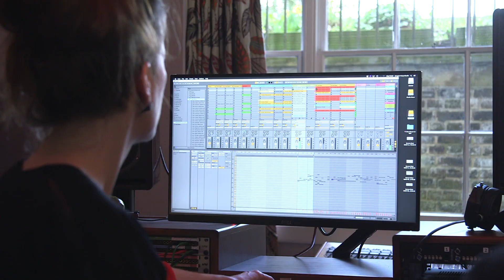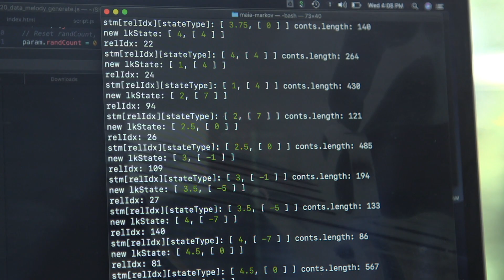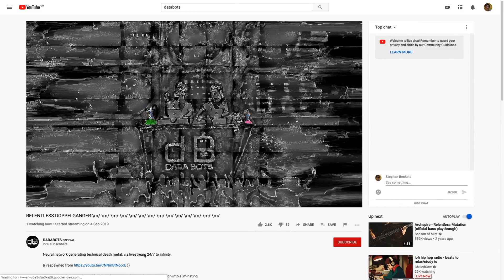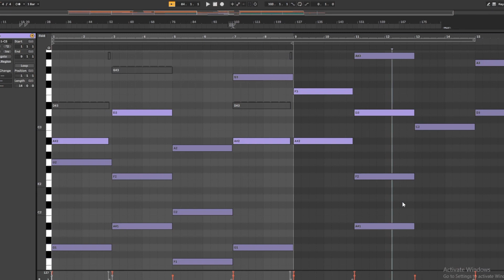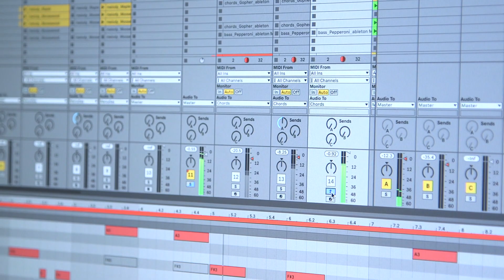Making Eurovision Music With Artificial Intelligence - BBC Click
Once limited to human creativity, music is now being influenced and created by artificial intelligence.

BBC Click’s Stephen Beckett meets the singer-songwriter Imogen Heap who is embracing AI and also learns about an AI Eurovision Song Contest.